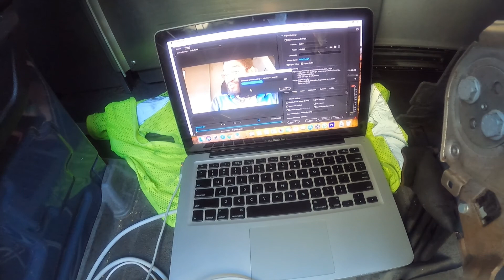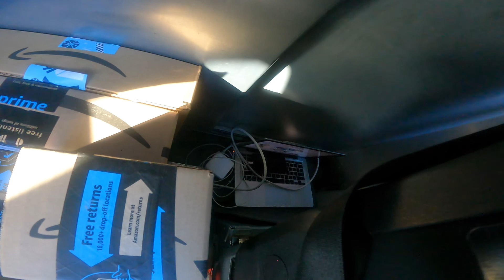COMO É MEU CARREGAMENTO NA AMAZON - 🇺🇸 T4.ep53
Fala meus companheiro, nesse vídeo mostro como carregar a van da Amazon e um pouco do trabalho.

➡️ Compartilha 🗣🗣

Obrigado!